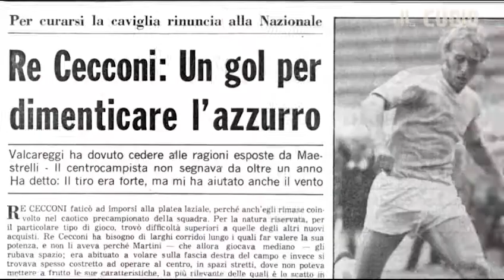Lazio-Atalanta 2-1 25 marzo 1973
Luciano Re Cecconi decide un match complicato contro la Dea, è il suo primo gol con la maglia biancoceleste